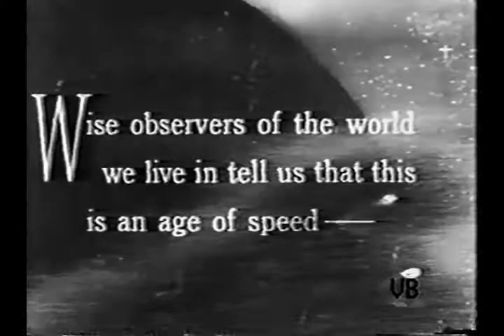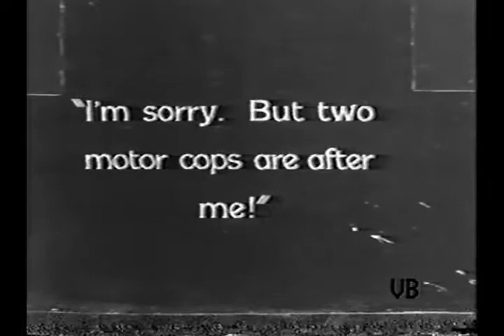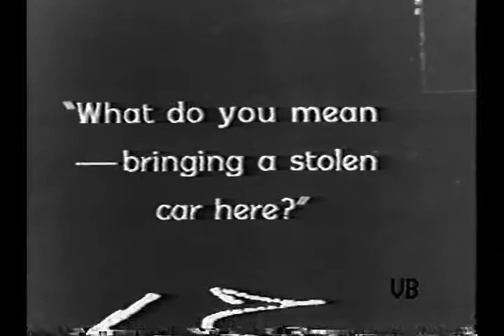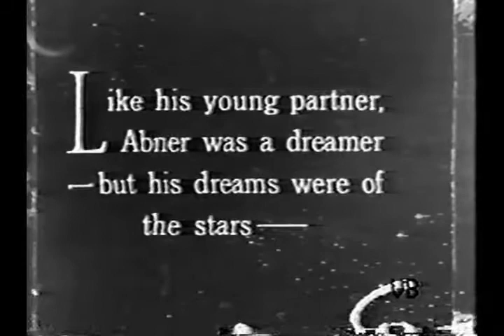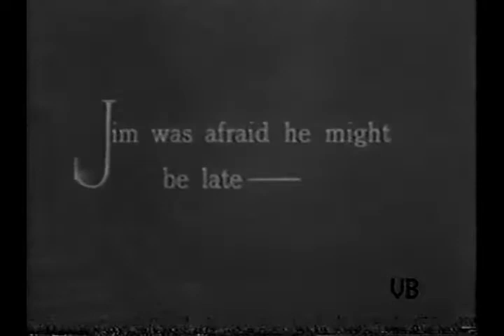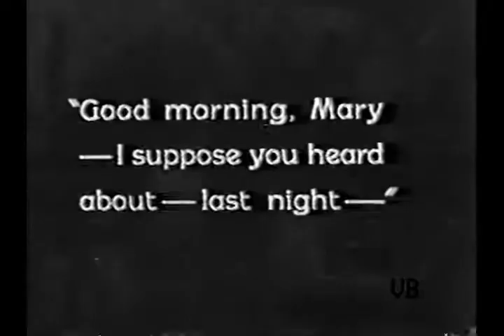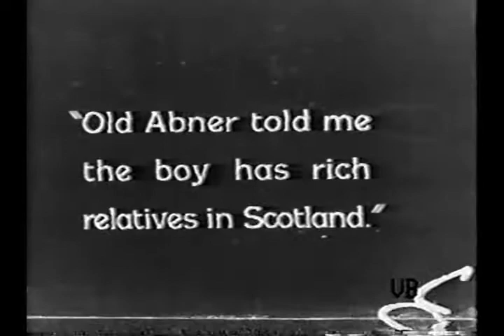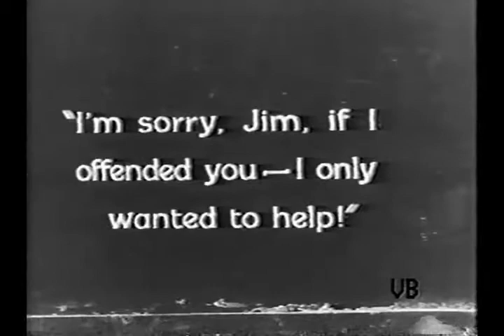Waking Up the Town (1925 silent film). Norma Shearer, Jack Pickford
This is the cut-down forty minute edit of the film, which seems to be the only version in circulation. The musical soundtrack has been removed for copyright reasons.  The film is in the public domain.